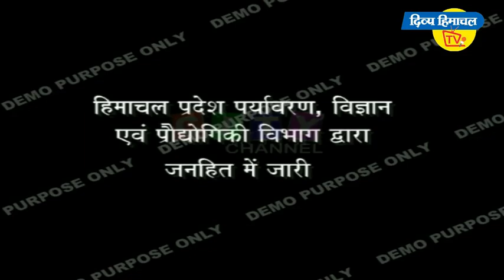जंगल में भड़की आग, लाखों की वनसंपदा जलकर राख